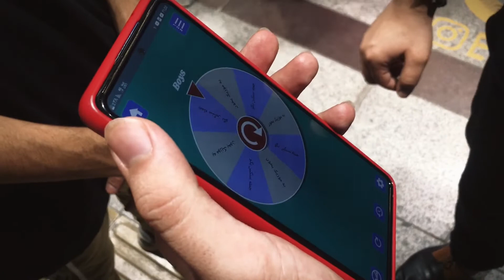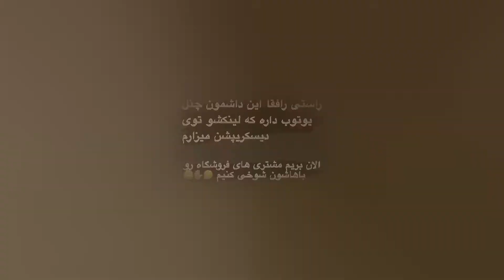دهنم سرویس شد « ولاگ￼ + دوربین مخفی + چالش چک بزن یا بخون »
رفقا یادتون نره که کانال یوتیوب منو سابسکرایب کنید

🔥تلگرام📞✨

🔥اینستاگرام📸🗿

هر کی میدونه زمین مثلثی نیست سابسکرایب کنه

هر لایک مساوی با نجات ۱۰ مورچه اسکاتلندی

هر کامنت باعث میشه شما خوش شانس تر شید و برنده جوایز بانک محلتون شید( ترجیحا زودپز برنده میشید ؛ {البته مورد داشتیم پلو پز برنده شده} )

پس لایک کامنت و ساب فراموش نشهه😁🌹🔥❤️